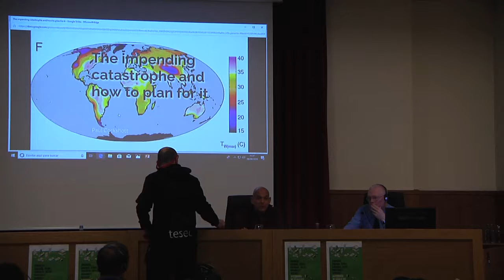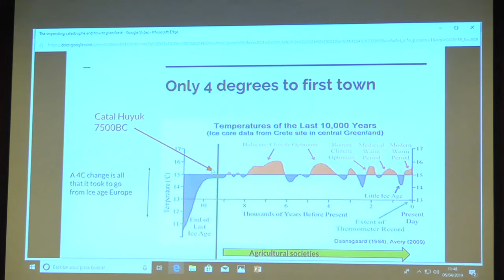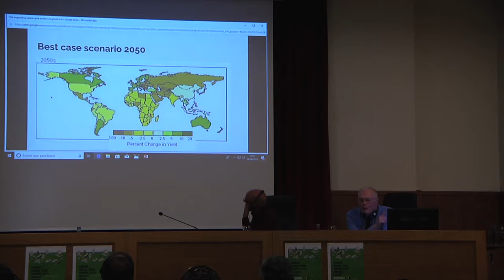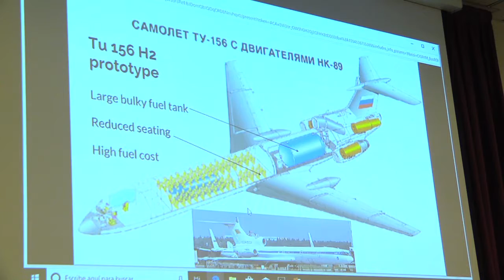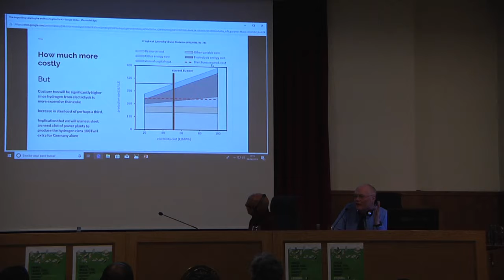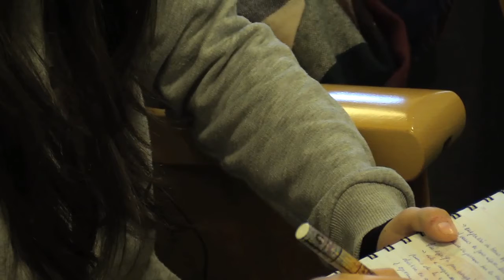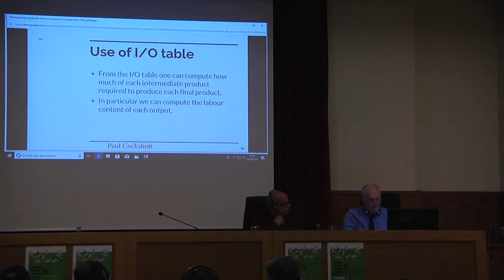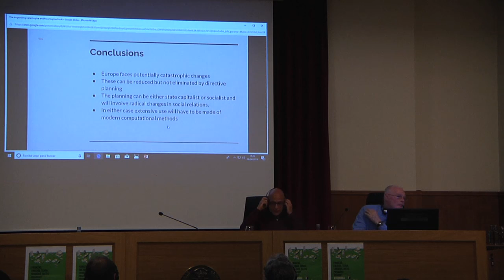Planificación para unha economía socialista ao servizo das persoas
Vídeo completo da charla ofrecida en Santiago por William Paul Cockshott, profesor de Computing Science na Universidade de Glasgow, dentro das xornadas EconomiaNoSeculoXXI organizadas pola eurodeputada Lídia Senra.